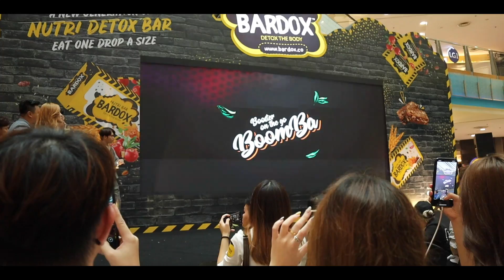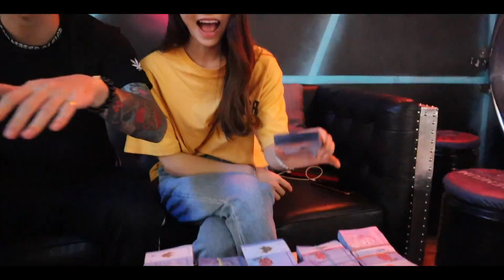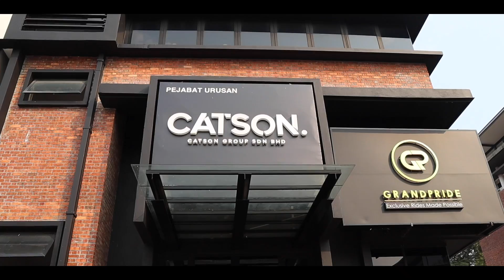馬幣RM12000全部換成RM1到底有幾多？我和Mona惡整朋友用全部1塊錢來加入他的代理？老闆哭笑不得！5位數加入微商代理！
【惡整老闆用RM12000的1塊錢加入代理】
我用了RM12000的一塊去加入一個代理
我和mona打算prank這位老闆所以去bank換了那麼多的一塊
老闆會有什麼反應呢？趕快看下去吧哈哈哈哈